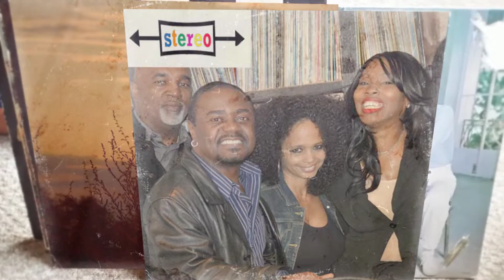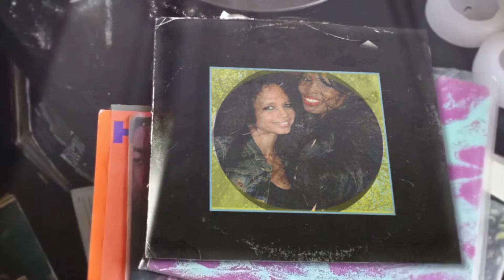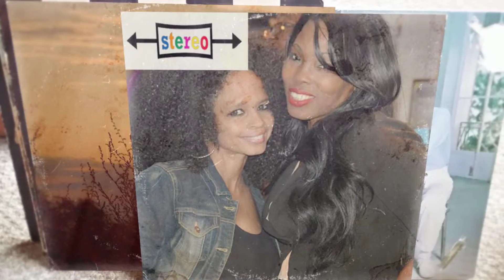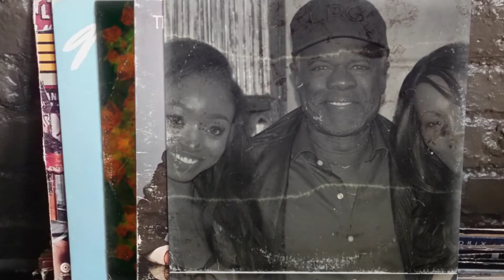Oracles: Reginald T. Dorsey, Glynn Turman, & Leonard Thomas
Reginald T. Dorsey (Actor, Director, Producer) returns, and this time brings Glynn Turman and Leonard Thomas to Oracles! Join us to share insights. (05-11-16)